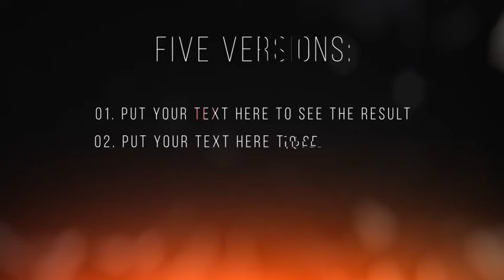Glitch Titles 2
Looking for something fresh, minimalistic and memorable? This project could do this!
With help of this project, you can build glitchy modern titles fast and easy.